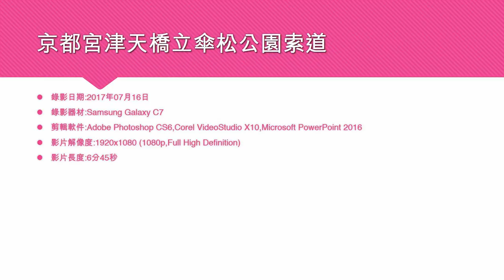京都宮津天橋立傘松公園索道 - 2017年07月16日